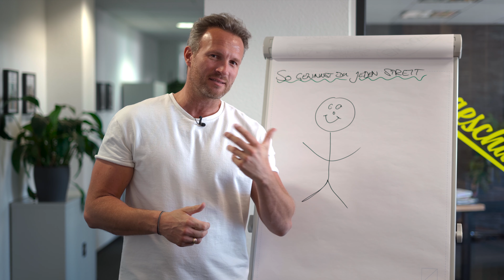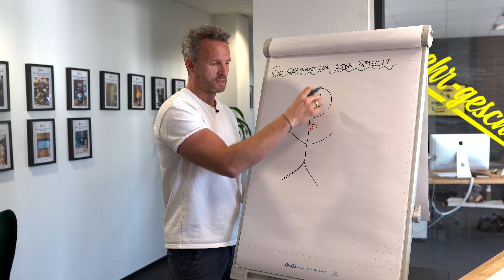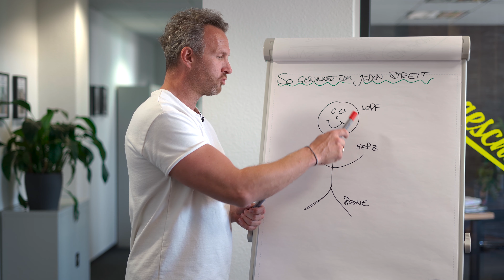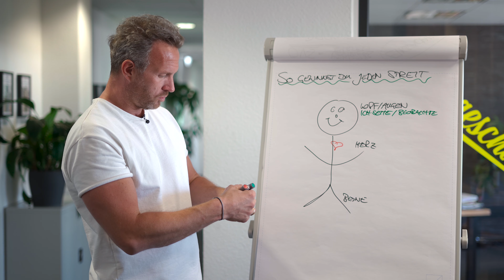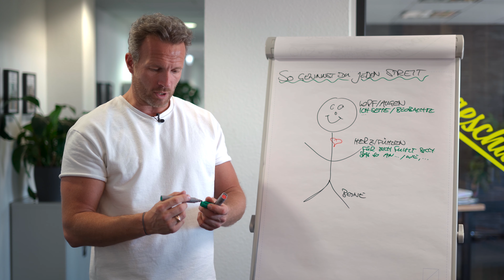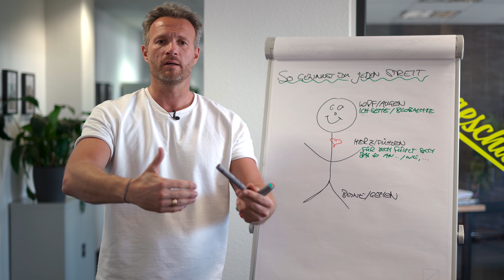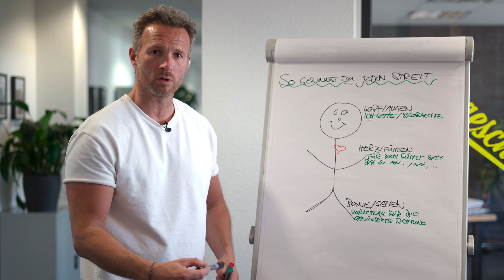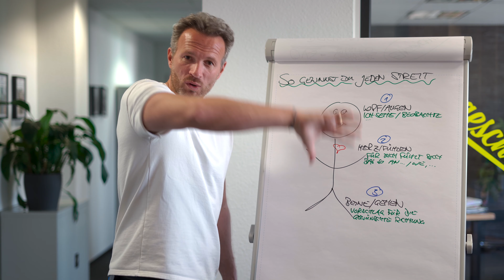So gewinnst du jeden Streit. Immer!